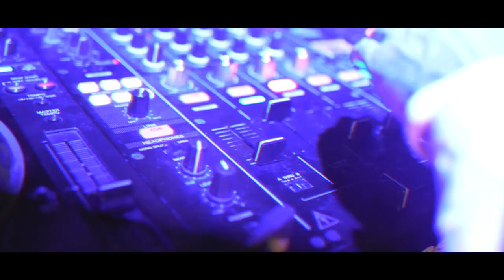DJ Encore | Bond - Nassau, Bahamas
SLS Baha Mar